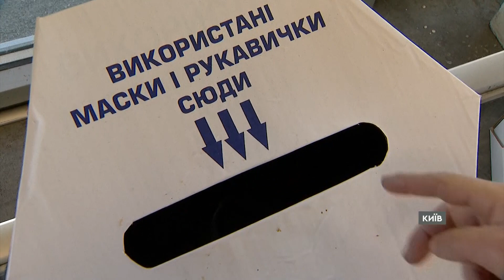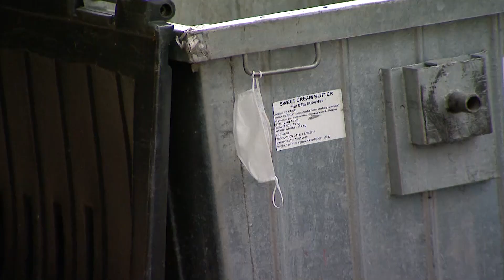Як правильно УТИЛІЗУВАТИ медичні МАСКИ та чому НЕ МОЖНА викидати їх у звичайний смітник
Пандемія, окрім усього іншого, поглибила ще й сміттєву проблему в Україні. Смітники завалені медичними масками та рукавичками. Валяються вони й просто на вулицях. Лише в Києві щодня викидають кілька мільйонів масок.

Автори відео: журналісти програми Факти ICTV - Олег Корнієнко, Назар Бурхан, оператори - Артур Турович, Владислав Костюков